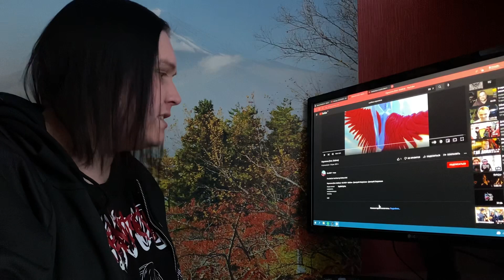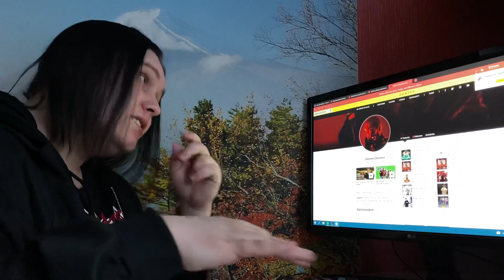drowssy, CALLMYDD - Уйди из моих снов, Шайни - Каролина, sqwore - холодное оружие (treepside)Реакция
Карта Сбербанк:
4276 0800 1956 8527